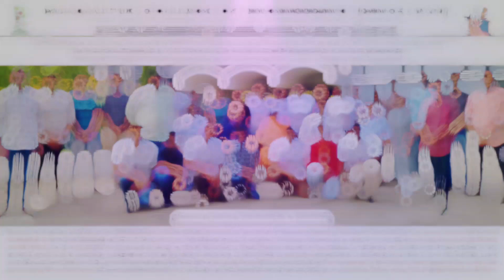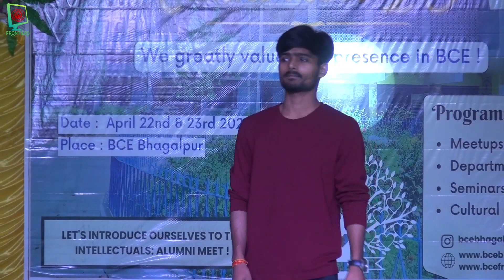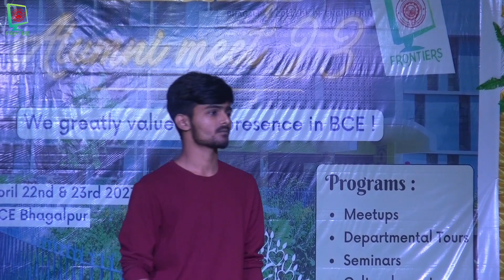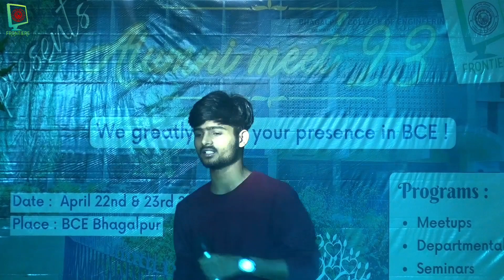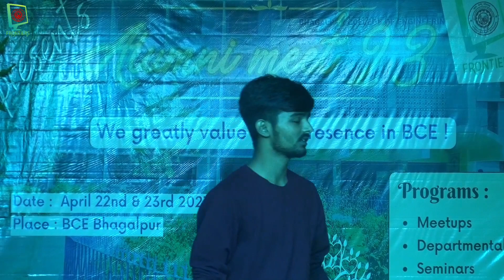Alumni Meet 2023 || Song By Keshav Jha|| 1st Year ECE(2K22-26)|| 22-23 April || BCE Bhagalpur ||CTV